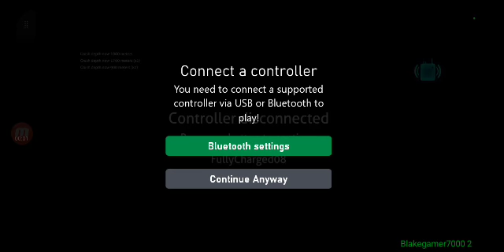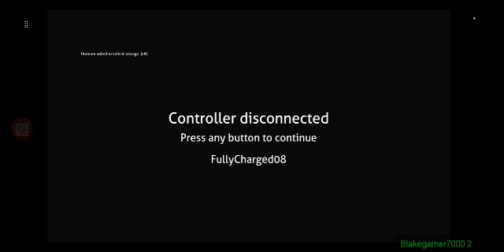going to the Lost River! | Subnautica S2 EP16